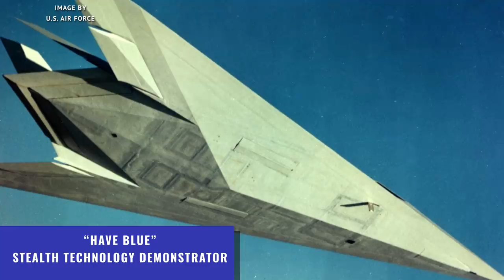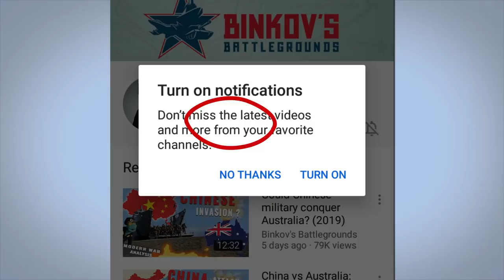Newsflash: USAF just admitted it flew a 6th generation fighter jet demonstrator in secret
where we talk about evolution of warfare through the ages!

This video covers the latest news, disclosed on 15th of September 2020, where USAF admitted it is already test flying technology demonstrator planes for its 6th generation fighter program. Watch the video for some further context.

Image used in the thumbnail:
Artist's rendering of possible 6th generation fighter by USAF